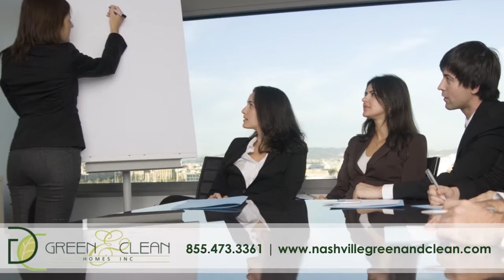Nashville Green and Clean